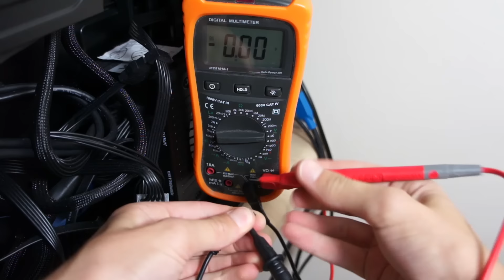TOP 5 HTC VIVE Hardware Mods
Workshopscience.com

Please note that I WILL NOT take any responsibility if any damage is caused by any of these mods